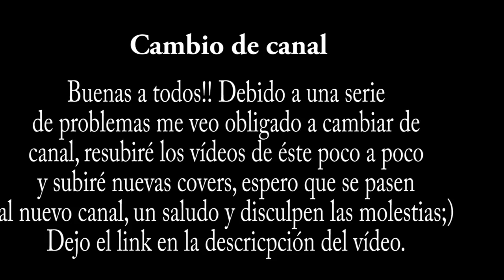Me cambio de canal!!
Éste es el link del nuevo canal, pasáos por él porque desde ahora no subiré vídeos aquí :)